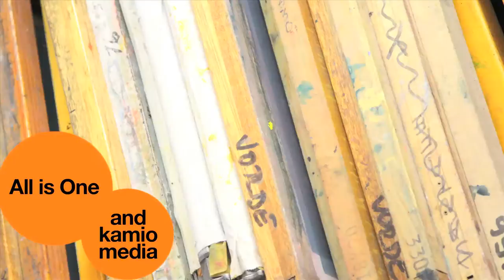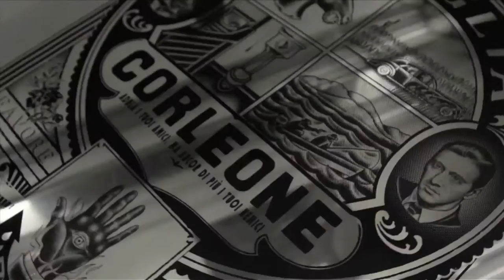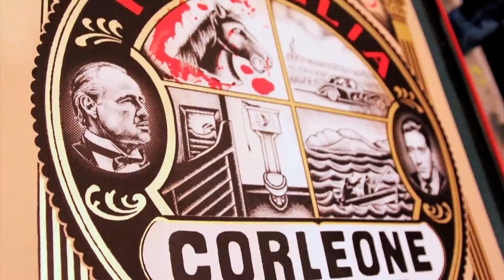The Godfather Art Print by Delano Garcia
A time lapse process video of artist Delano Garcia laying down a Godfather-themed art print for Loaded Guns, an art show presented by Blunt Graffix in Chicago.  The show will be held March 2012 at Galerie F, Chicago's specialists in Gig Posters, Fine Art Prints, and Street Art.  Video by Kamio.